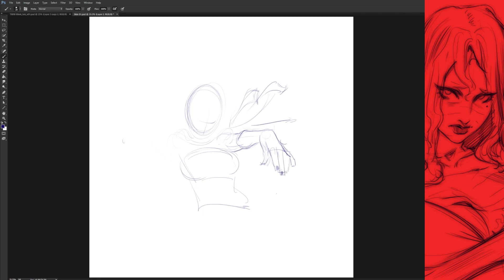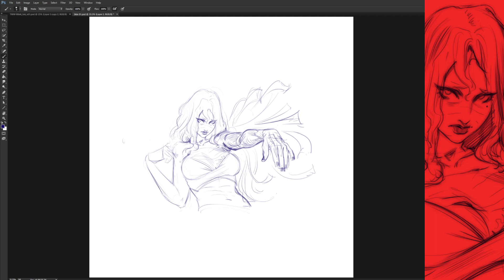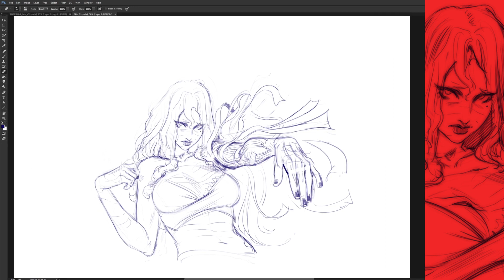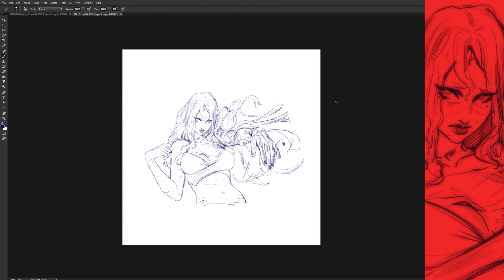Vicetober - Skin [Part 1] // 1000%Speed